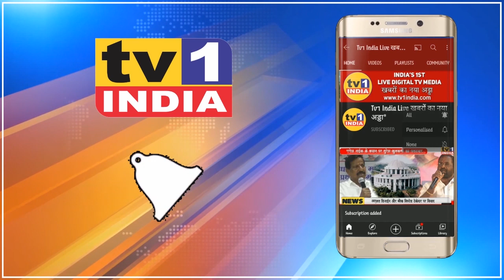Airport के लिए दिबा पाटिल का नाम छीनकर लेंगे: Paresh Thakur Exclusive